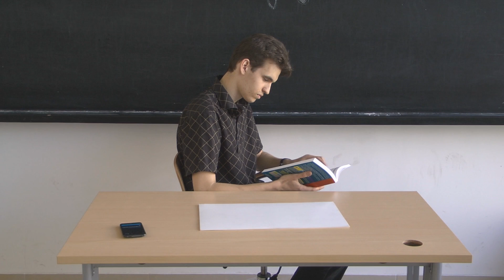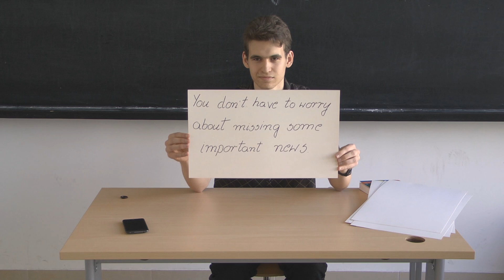innovation to HTC